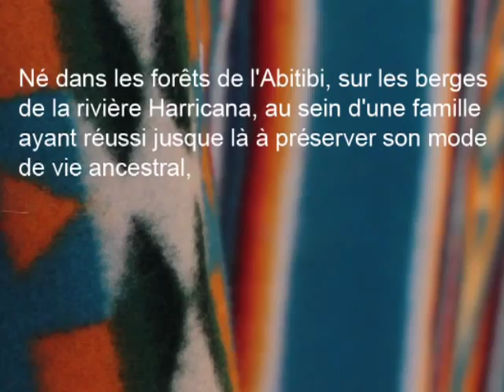Interview de T8aminic Rankin partie 1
Dominique Rankin, homme médecine est un des sages amérindiens porteur de pipes sacrées. Il parle ici aux ostéopathes de France divisés et au corps médical en général.